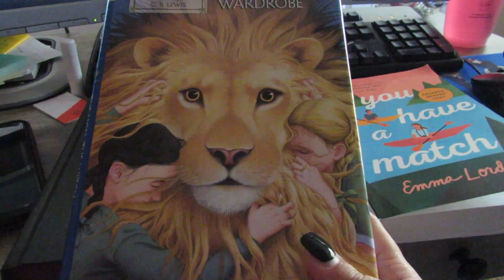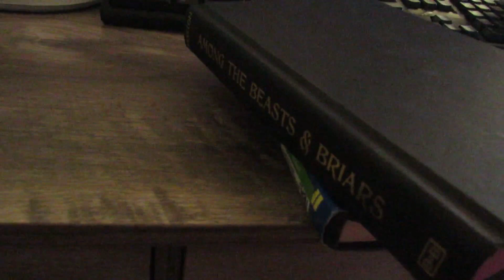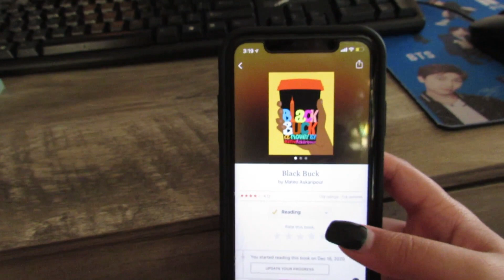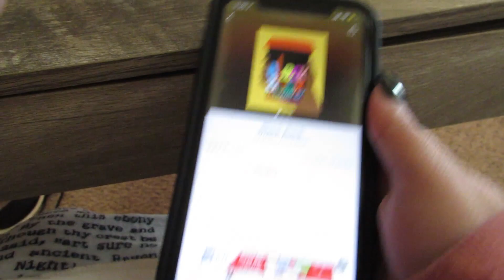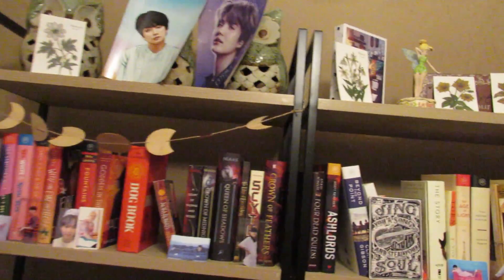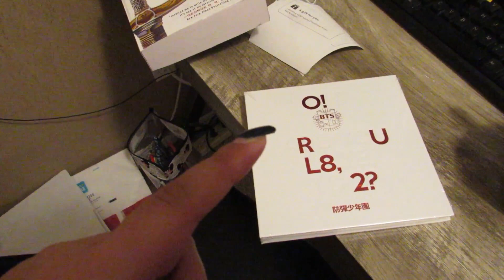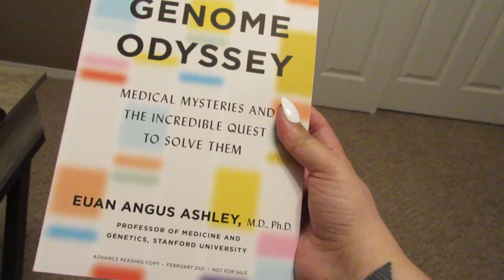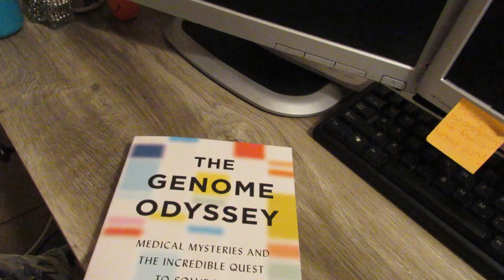Reading Vlog #2- Reading ARC's and Holiday Classics